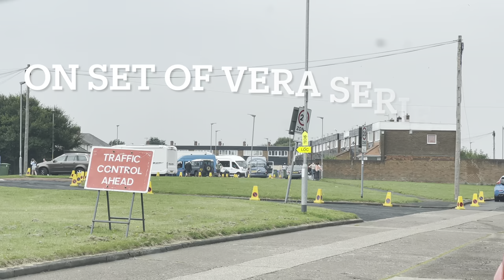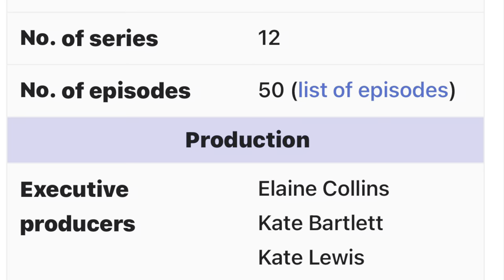Vera series 11 in blyth Northumberland 2021!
My own video recording of a scene of SERIES 11 OF VERA!